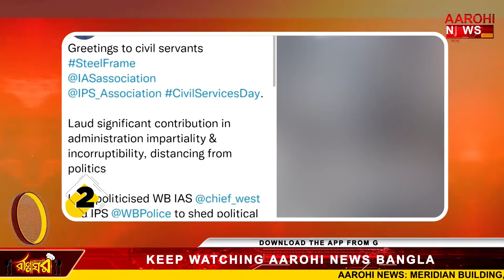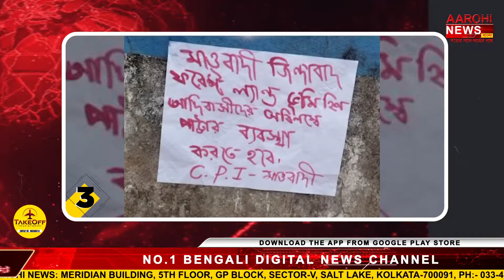দেখে নিন আগের দিনের খবরের ঝলক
@Aarohi New